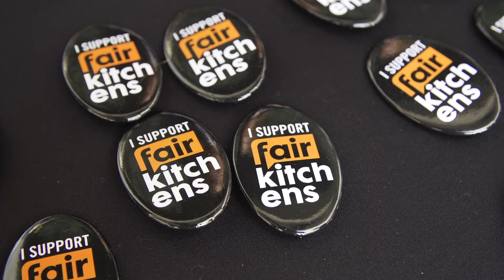The Anti-Convention 2019: Sustainable Seafood Showcase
SUSTAINABLE 🔪 SEAFOOD 🐟 SHOWCASE 🔥⁣
Sustainable seafood isn't just one of the hottest trends of the culinary industry - it's a catalyst for creating a better world. At TheAntiConvention we had some of the best chefs in the country cooking with the highest-quality sustainable seafood for an unbelievable lunch we'll never forget.⁣
Thank you to @verlasso @pacifico_aquaculture @freshoriginsmicrogreens @micfood @thebetterfish @fairtradecertified @santamonicaseafood @tridentseafoods @australfisheries @hiramasakingfish @bajashellfishfarms @sterlingcaviar⁣ @verterradinnerware @delpacificoseafoods @glacier51toothfish @butterofeurope⁣